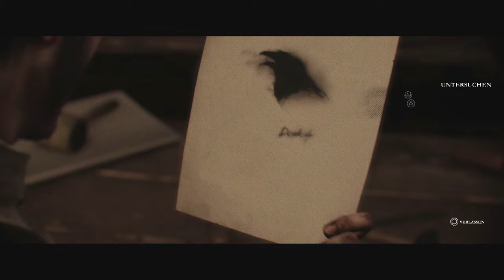Let's Play The Order 1886 #20